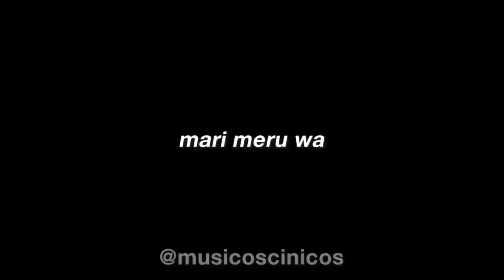CuaCuaVakaNaka - remix pero acapella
fernan cantando geometry dash sin musica de fondo

El arte de mi canal es hecho por @Ladynikirah , siganla en instagram!
2020 Remixes by musicos cinicos - k0i (koi)